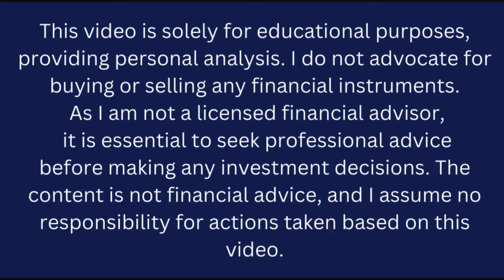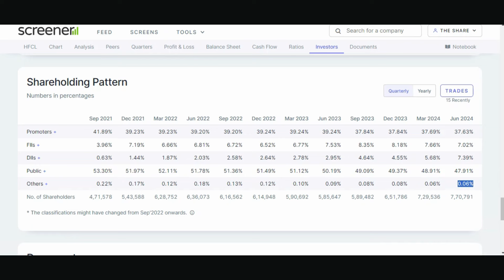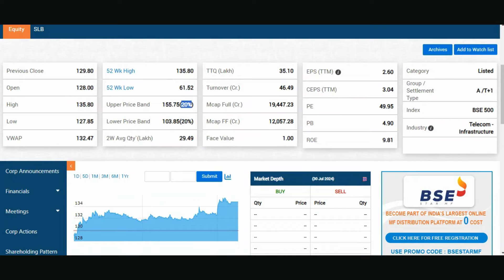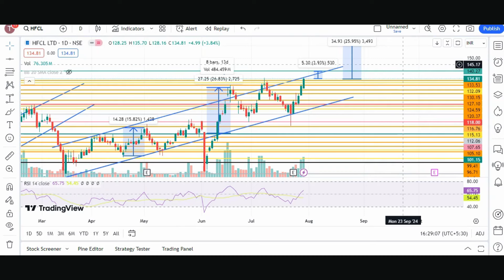HFCL share latest news today hindi | HFCL share Target 170? | HFCL share capital investment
Welcome to The Share Shiksha, where we unravel the complexities of the stock market and share valuable insights to empower your investment journey. In today's episode, let's dive into the world of Himachal Futuristic Communications Limited (HFCL), a company that has been making waves in the telecommunications industry.

About Himachal Futuristic Communications Limited (HFCL):

Himachal Futuristic Communications Limited, commonly known as HFCL, stands at the forefront of innovation in the telecommunications sector. With a rich legacy spanning over decades, HFCL has consistently demonstrated its commitment to pioneering technologies and cutting-edge solutions.

Key Highlights:

Technology Trailblazer: HFCL has earned its reputation as a technology trailblazer, consistently introducing groundbreaking solutions in the realm of telecommunications. The company's focus on research and development has allowed it to stay ahead of the curve in an ever-evolving industry.

Diversified Portfolio: Explore HFCL's diverse portfolio, ranging from optical fiber and wireless communication to broadband and enterprise networks. The company's extensive product offerings cater to a wide spectrum of communication needs, making it a versatile player in the market.

Global Presence: HFCL's impact extends beyond national borders, with a global footprint that underscores its international significance. As technology knows no boundaries, HFCL's global presence positions it as a key player in the interconnected world of telecommunications.

Commitment to Quality: At HFCL, quality is not just a benchmark; it's a commitment. The company places a strong emphasis on delivering products and services that meet the highest standards, ensuring reliability and trust in every communication solution it provides.

Join us as we delve into the intricate details of Himachal Futuristic Communications Limited, exploring its financial performance, market trends, and the factors that make it a compelling investment opportunity. Whether you're a seasoned investor or just starting, The Share Shiksha is your go-to source for deciphering the stock market intricacies.

Let's embark on this journey of knowledge and financial empowerment together!

stock market
multibagger stocks
multibagger shares